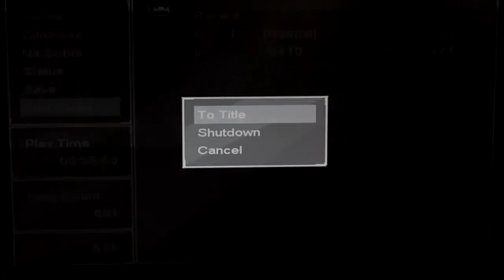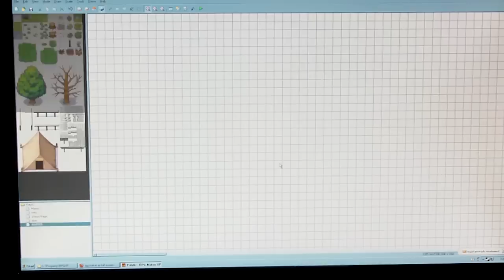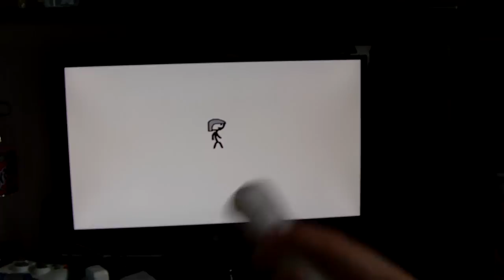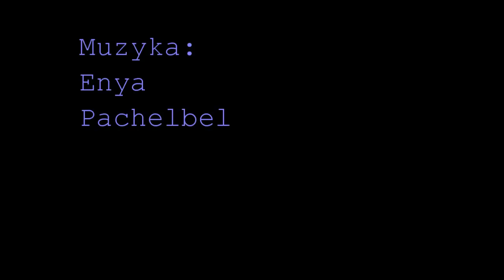Demland: The Game - za kulisami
Wykorzystano muzykę Enyi i Pachelbela oraz program RPGMaker XP.
Dzięki za feedback.